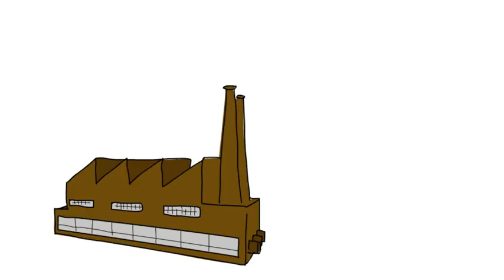Gautam Adani Success Story In Hindi ¦ Inspirational⁄Motivational Story